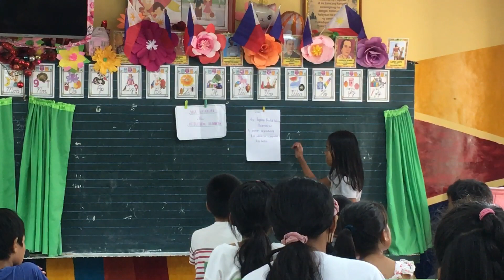Rechel Mae’s Report Part 1